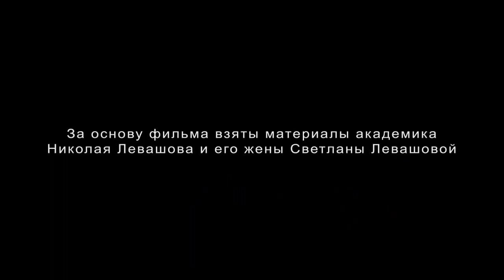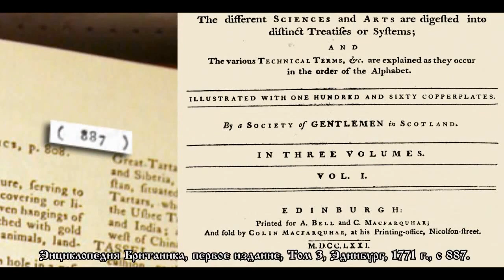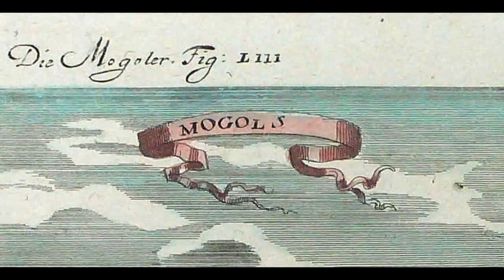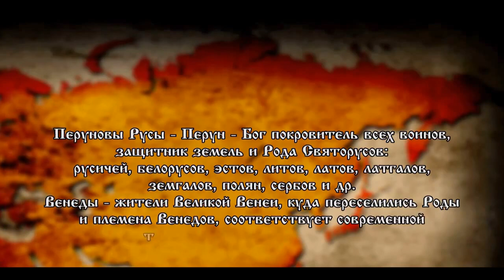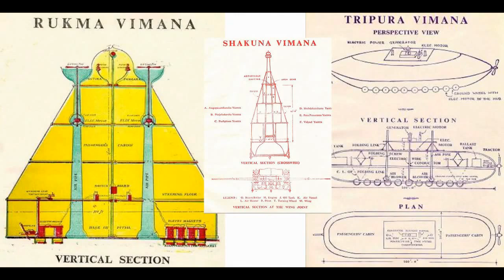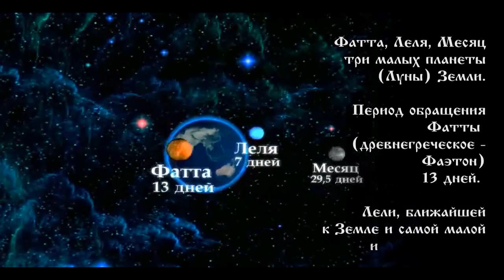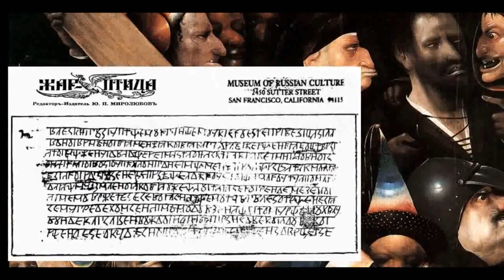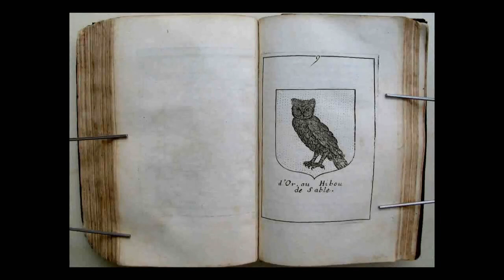Велика Тартарија Империја Руса-HD(serb-sub)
this video may have content that is owned or licensed by Pirames International Srl